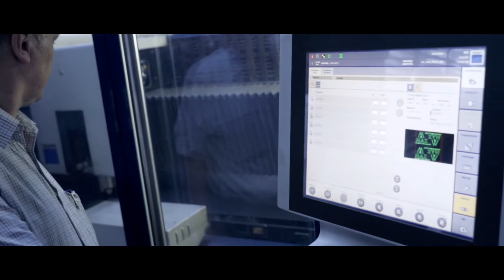Max Mustermann entsteht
Teaser für Max Mustermann, die Personalberater aus Nordhorn.